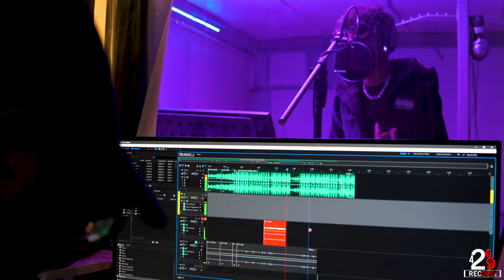Javier - Runnin' Thru My Mind ( Dir. by @yungsauceboi )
Follow Lil Javier

First Studio Personnel : WarbleProduction
Second Studio Personnel : YSB Nefario
Composer|Curator : YSB Nefario

Special Thanks
Mom&Dad, WarbleProduction,YSB Nefario and Manbha Sohkhia Production.

Casts
Naphi Khonglah, Steven , Happiness Biam, Jenni Khonglah, Rowenna Thabah, Ronel Dkhar and Lil Javier.

Line Crew
YSB Nefario, Warble production and Samuel Wanniang.

Transportation Crew
Meban Lyngdoh, Miguel Wanniang ,and Mewan Lyngdoh.